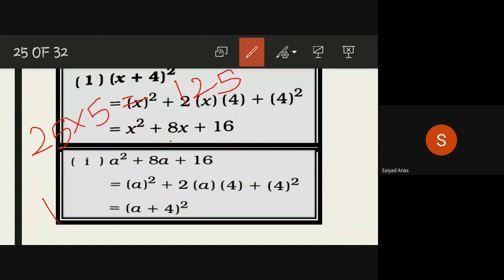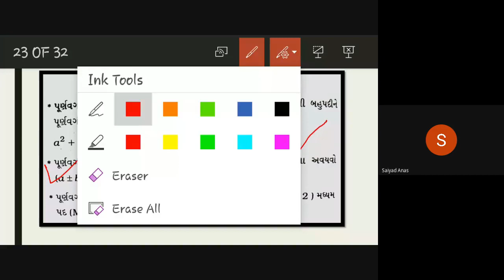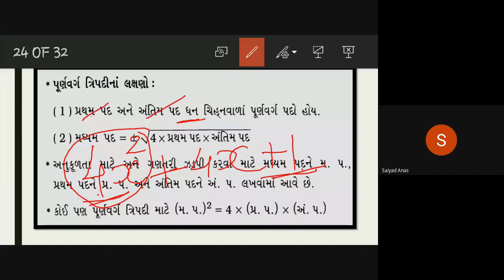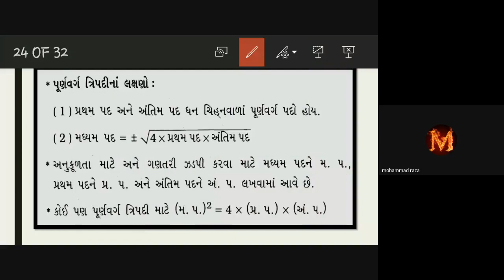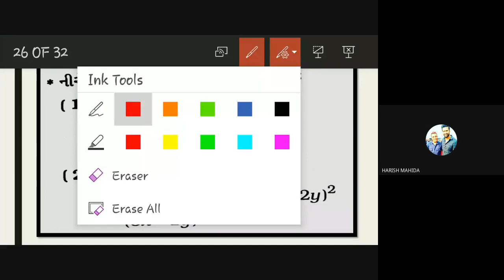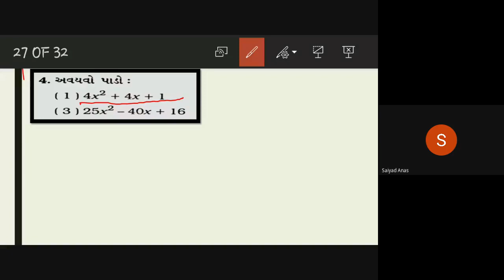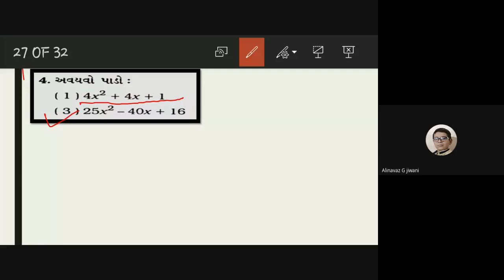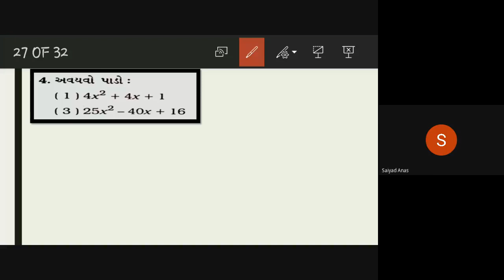std 8 maths 15 2 2021